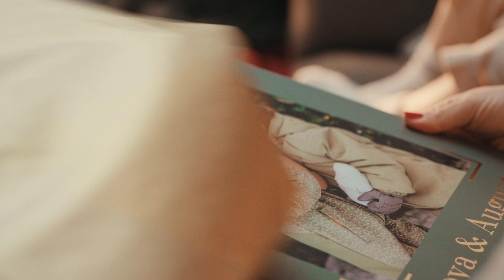CEWE FOTOBOK – den mest personlige julegaven 🎅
Gi en personlig gave fra hjertet! 💝
😍 Europas mest populære fotobok
📫 Rask bestilling og levering
✅ 100% fornøydgaranti!